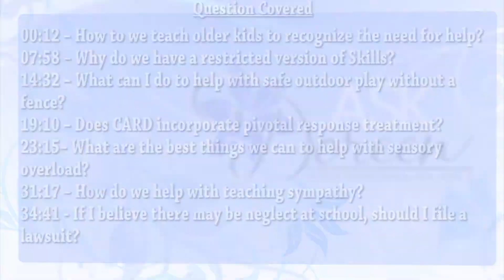Ask Dr. Doreen, December 17th, 2014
00:12 – How to we teach older kids to recognize the need for help?

07:58 – Why do we have a restricted version of Skills?

14:32 – What can I do to help with safe outdoor play without a fence?

19:10 – Does CARD incorporate pivotal response treatment?

23:15– What are the best things we can to help with sensory overload?

31:17 – How do we help with teaching sympathy?

34:41 - If I believe there may be neglect at school, should I file a lawsuit?